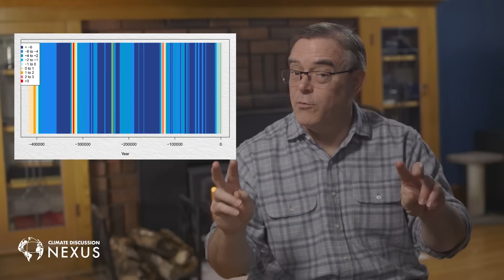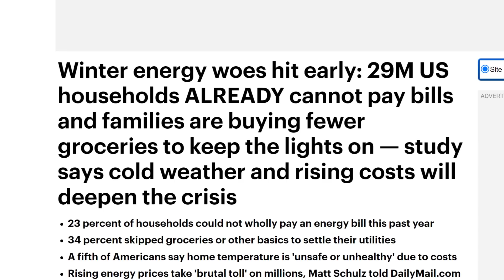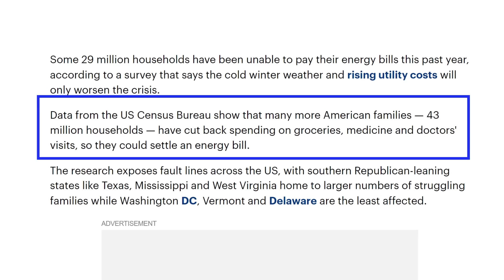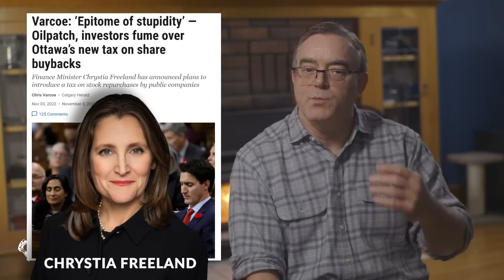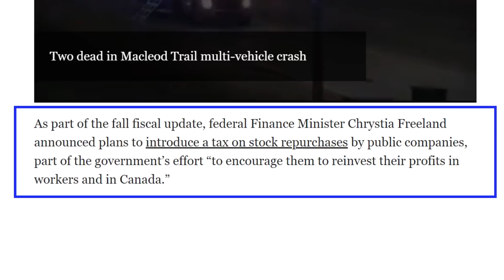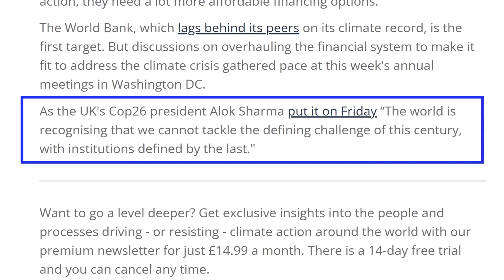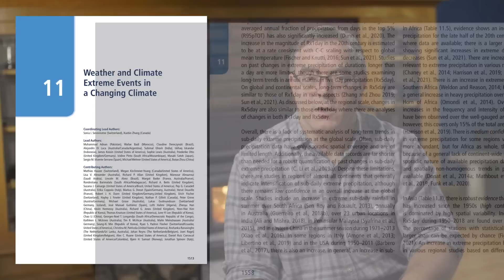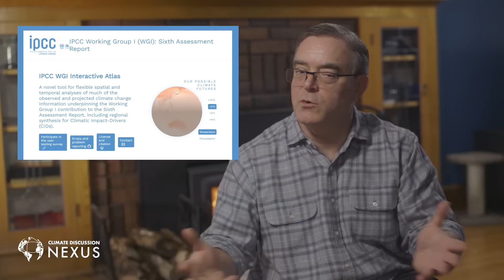Stripes Across Our Channel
Dr. John Robson comments on key items from the latest Climate Discussion Nexus weekly "Wednesday Wakeup" newsletter starting with our own version of the famous "Climate Stripes" graphic that gives some historical perspective, and moving on to plans to eat our way out of the supposedly-climate-driven spread of green crabs even as snow crabs decline, the fact that American as well as British households are struggling to pay their power bills, another example of the press calling heat climate and cold weather, the Canadian government finding a new way to squeeze the life out of energy companies, Greta Thunberg going full anti-capitalist watermelon with plenty of company, how "everybody knows" climate change is making droughts and flooding worse except, say, the IPCC, how the weather in Egypt where COP27 was held is not getting worse, and a CO2Science.org study of the Medieval Warm Period in... Tibet.
To support the Climate Discussion Nexus, subscribe to our YouTube channel our Rumble channel and our podcast on Spotify and Google like us on Facebook follow us on Twitter and Gettr and make a monthly or one-time pledge